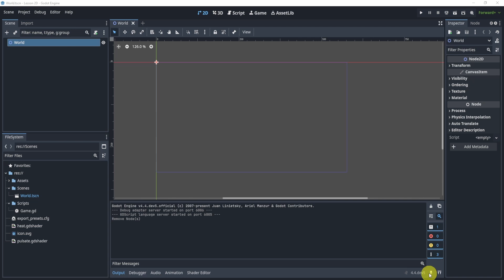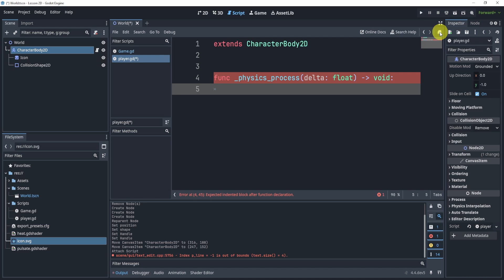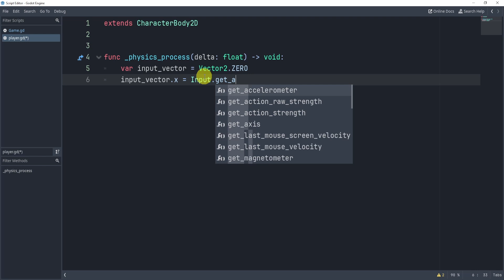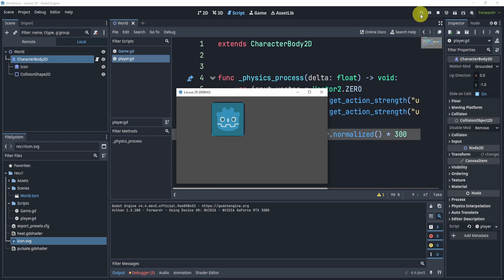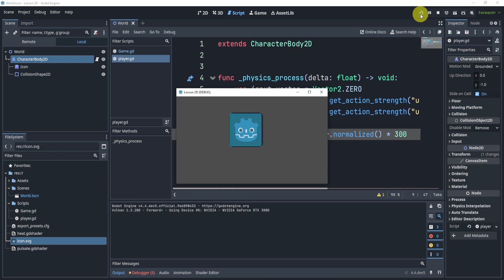8-Directional Movement In Godot 4